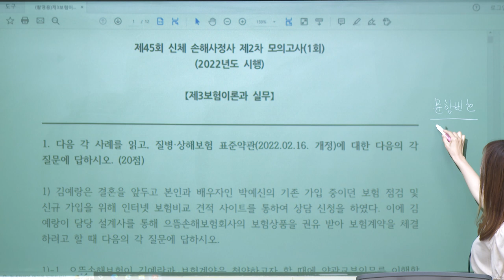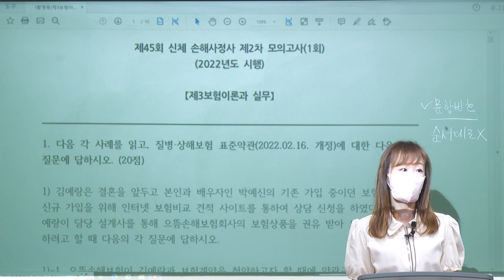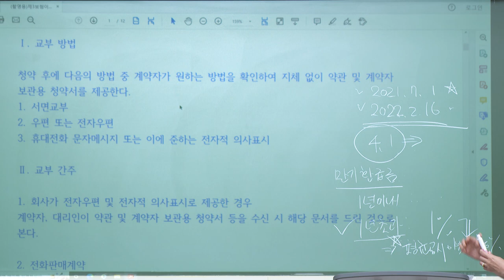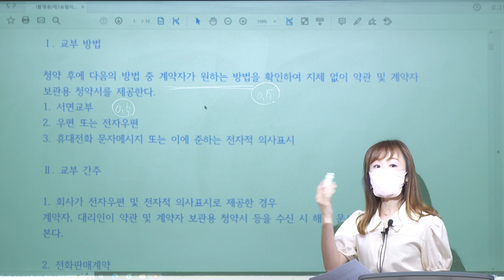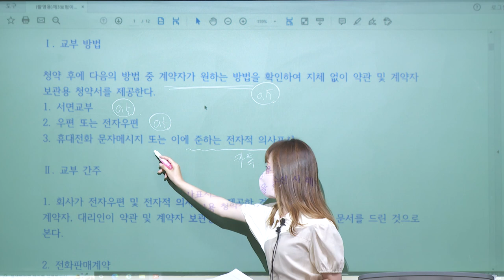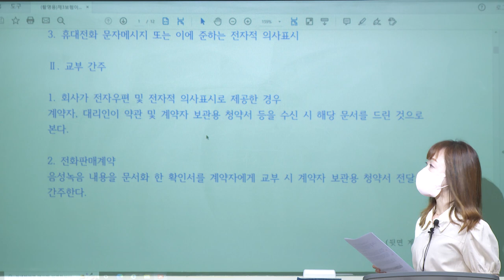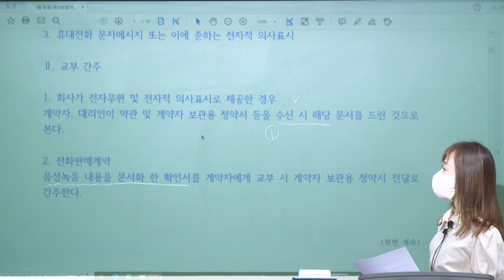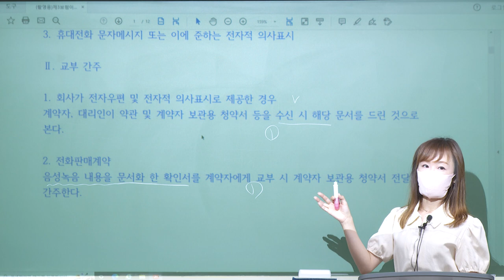[2022] 2차 윤금옥의 제3보험 모의고사